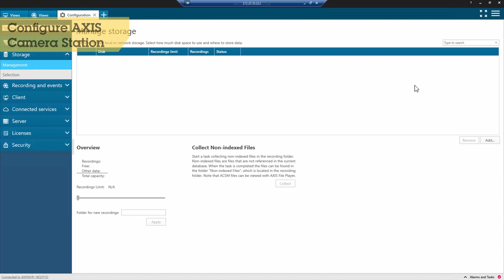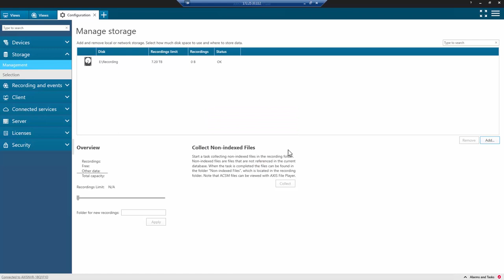AXIS Camera Station S1116 MT Recorder - install an additional hard disk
This tutorial shows you how to install an additional hard disk to AXIS Camera Station S1116 MT Recorder.